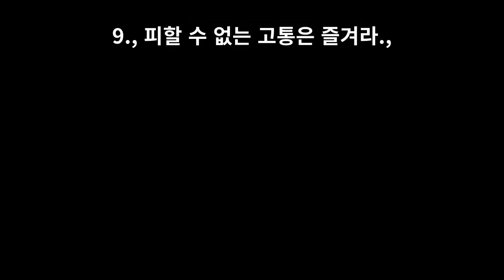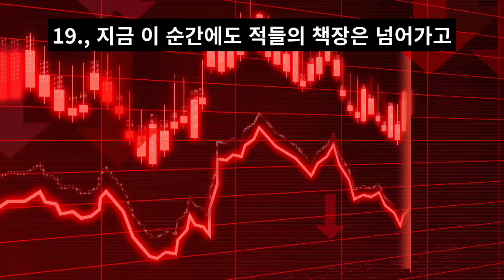하버드대학교 도서관에 붙어있는 30가지 명언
1., 지금 잠을 자면 꿈을 꾸지만 지금 공부하면 꿈을 이룬다.,
2., 내가 헛되이 보낸 오늘은 어제 죽은 이가 갈망하던 내일이다.,
3., 늦었다고 생각했을 때가 가장 빠른 때이다.,
4., 오늘 할 일을 내일로 미루지 마라.,
5., 공부할 때의 고통은 잠깐이지만 못 배운 고통은 평생이다.,
6., 공부는 시간이 부족한 것이 아니라 노력이 부족한 것이다.,
7., 행복은 성적순이 아닐지 몰라도 성공은 성적순이다.,
8., 공부가 인생의 전부는 아니다. 그러나 인생의 전부도 아닌 공부 하나도 정복하지 못한다면 과연 무슨 일을 할 수 있겠는가.,
9., 피할 수 없는 고통은 즐겨라.,
10., 남보다 더 일찍 더 부지런히 노력해야 성공을 맛 볼 수 있다.,
11., 성공은 아무나 하는 것이 아니다. 철저한 자기 관리와 노력에서 비롯된다.,
12., 시간은 멈추지 않고 간다.,
13., 지금 흘린 침은 내일 흘릴 눈물이 된다.,
14., 개같이 공부해서 정승같이 놀자.
15., 최고를 추구하라. 최대한 노력하라. 그리고 최초에는 최고를 위한 최대의 노력을 위해 기도하라.,
16., 미래에 투자하는 사람은 현실에 충실한 사람이다.,
17., 학벌이 돈이다.,
18., 오늘 보낸 하루는 내일 다시 돌아오지 않는다.,
19., 지금 이 순간에도 적들의 책장은 넘어가고 있다.,
20., 고통이 없으면 얻는 것도 없다.,
21., 꿈이 바로 앞에 있는데 당신은 왜 팔을 뻗지 않는가.,
22., 눈이 감긴다면, 미래를 향한 눈도 감긴다.,
23., 졸지 말고 자라.,
24., 성적은 투자한 시간의 절대량에 비례한다.,
25., 가장 위대한 일은 남들이 자고 있을 때 이뤄진다.,
26., 지금 헛되이 보내는 이 시간이 시험을 코앞에 둔 시점에서 얼마나 절실하게 느껴지겠는가.,
27., 불가능이란 노력하지 않는 자의 변명이다.,
28., 노력의 대가는 이유 없이 사라지지 않는다. 오늘 걷지 않으면 내일은 뛰어야 한다.,
29., 한 시간 더 공부하면 남편 얼굴이 바뀐다.,
30., 건강을 잃으면 모든 것을 잃는다.,